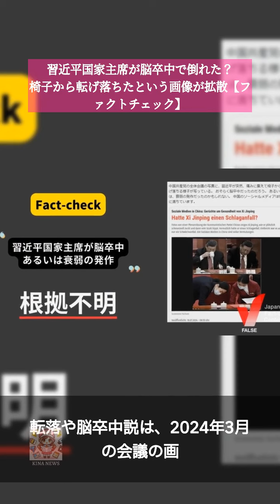本日のトップニュース